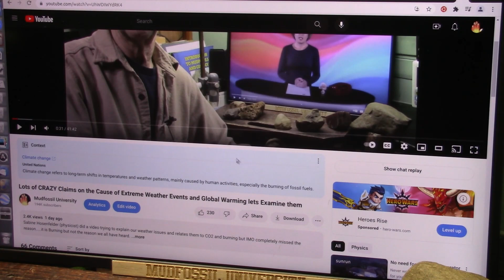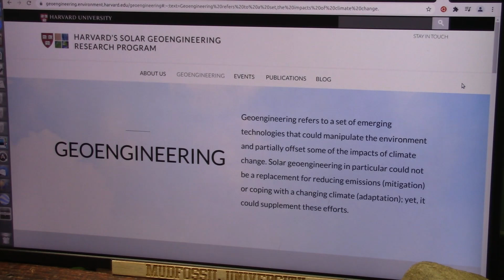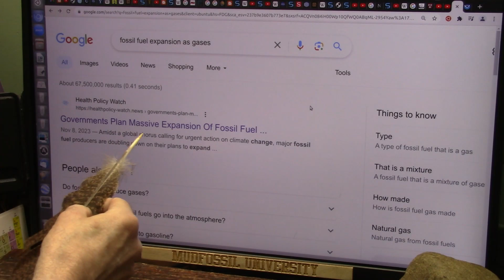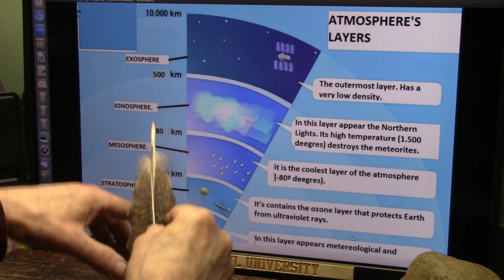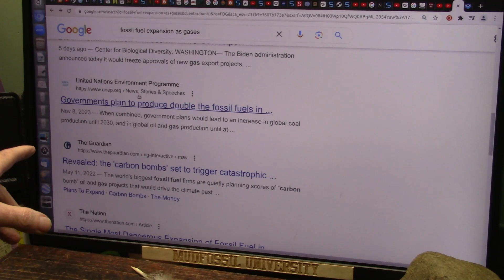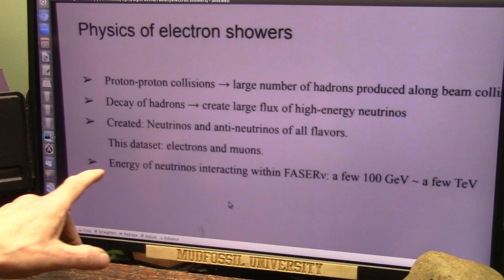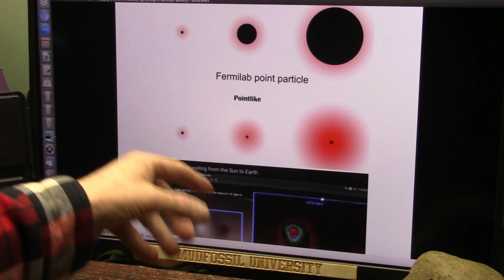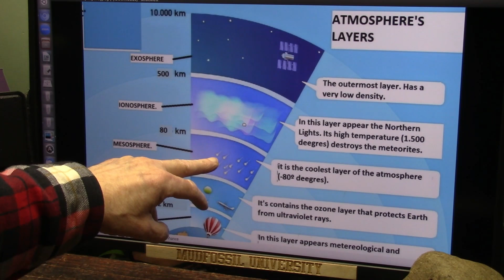Is Global Weather Engineering causing a Disaster or is it Something Else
Nobody understands Global Warming until now and it is Gaseous Expansion and SCRUB of the Ionosphere as I will detail.
Geo-Climate Engineering is dangerous and will not help in the long run.